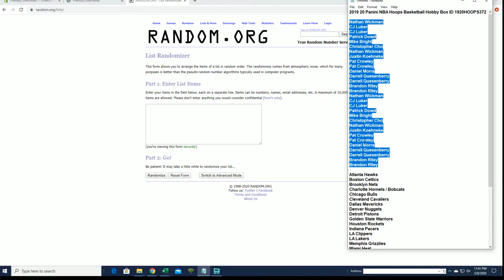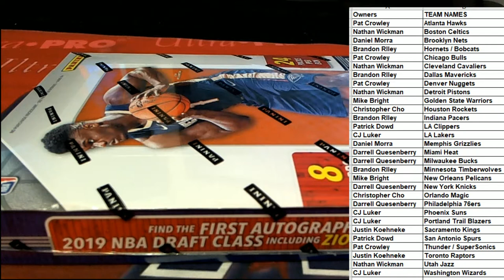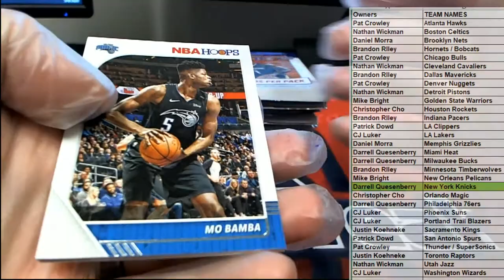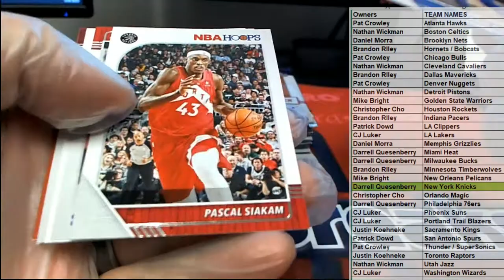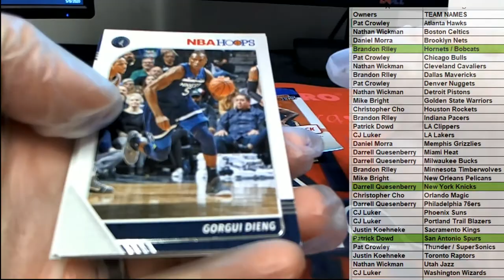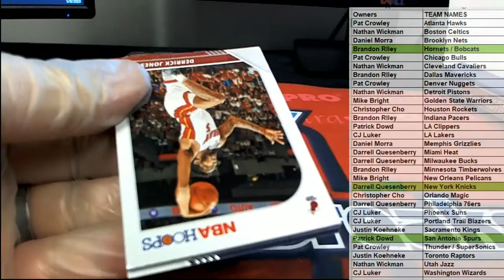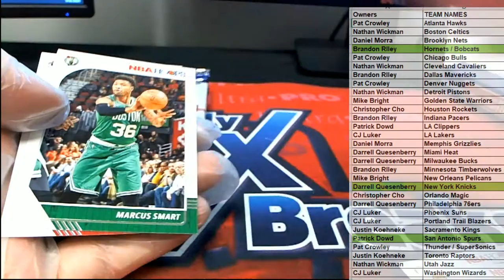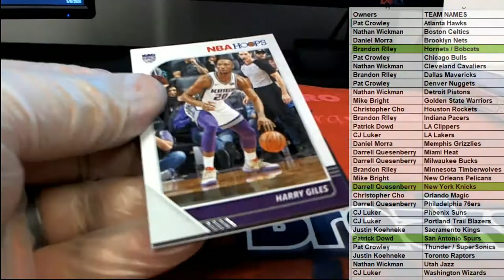2019 20 Panini NBA Hoops Basketball Hobby Box ID 1920HOOPS372